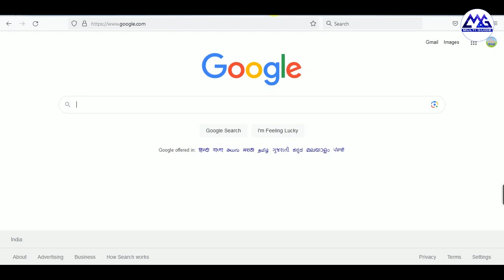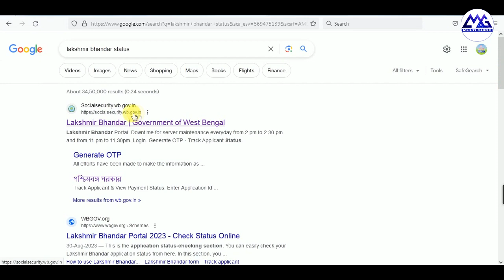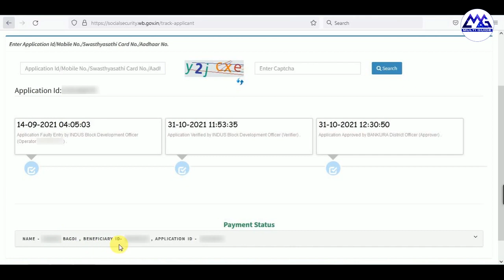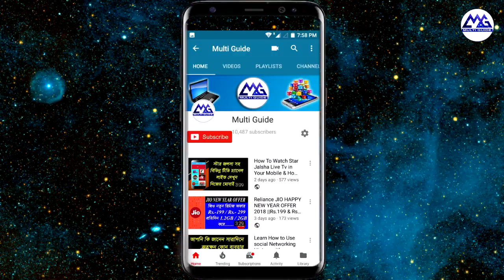Lakshmir Bhander Application Status Check by Mobile No / Aadhar No / Application ID No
Lakshmir Bhandar application status check online | lakshmir bhandar status check by Mobile no